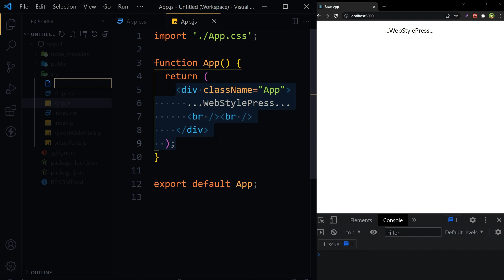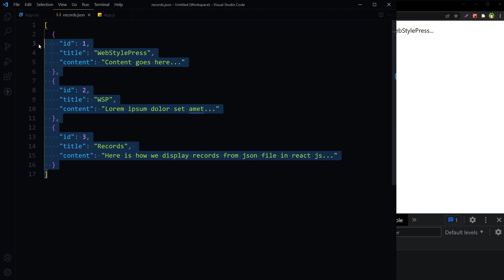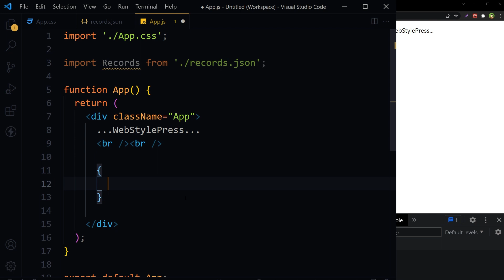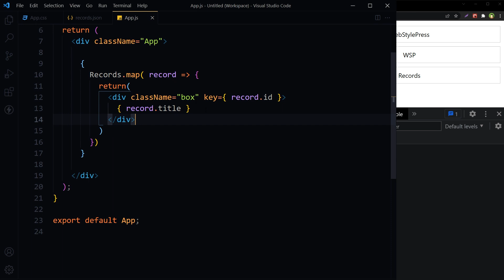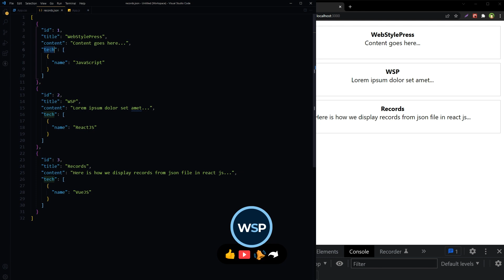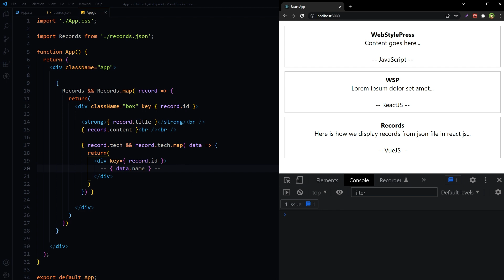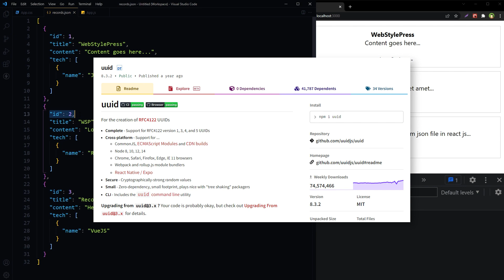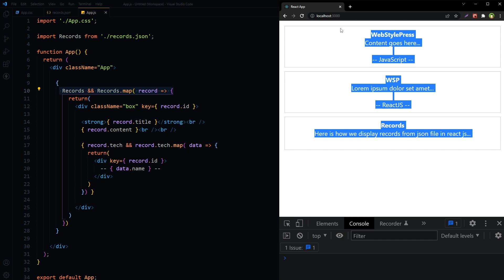Fetch Data from JSON File in React JS | React JSON [ UPDATED ]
How to fetch data from JSON file in react js? How to use an Array map within map in JSX React JS? This is what we will learn in this tutorial:

- 'Display JSON Data in React app' directly.
- Use JavaScript Array map() to display data.
- Use Array map inside Array map.
- Fetch records in React JS from nested objects in JSON file.

So how do we fetch data from JSON file in react? It's very easy. I have a separate JSON file with data (array and objects) in it. File name is records.json. JSON is a clean data representation format. Anything that you write in JSON is valid JavaScript. JSON supports strings, numbers, booleans, null, arrays and objects.

Arrays have opening and closing square brackets. Objects are stored inside curly brackets. To use data inside a JSON file, we take an opening and closing square brackets. Inside brackets, we take objects in curly braces. Object has got key, value pairs. In JSON we write keys with double quotes.

To display this JSON data in ReactJS, we import JSON file in React component, by using any name. Period slash represent that JSON file is at same location where this App.js is in the project. To map JSON object, take curly brackets and use Array map and provide it JSON file data that was imported at the top of component. Also apply a check with &&. This is to check if we have data to map. If we have data then statement will proceed otherwise it won't execute further. It's important. Always check if data exists before displaying it. JSON records are displaying in our React JS project.

Then we added some nested data in JSON file. To display this nested data, we will use Array map inside Array map or map inside map. We already have the JSON data object. We will just extract values from it further. Unique key is needed for each record so that it can be identifiable by the app in case you need to get a single record.

Unique Key prop is needed. We hard coded unique IDs in JSON file but you can get a package from npm to better handle unique IDs. For example UUID. You can take any type of JSON file, call it in React component with any name, map it's data and display records from it easily. You can use JSON file as a temporary database for the react app if you need it.